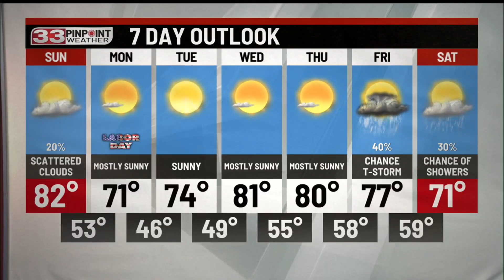Your Sunday forecast